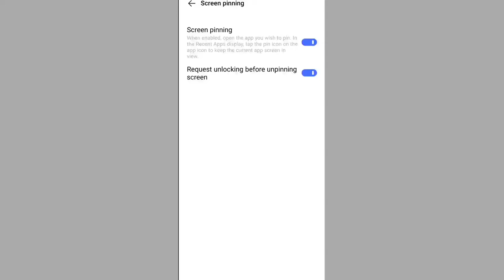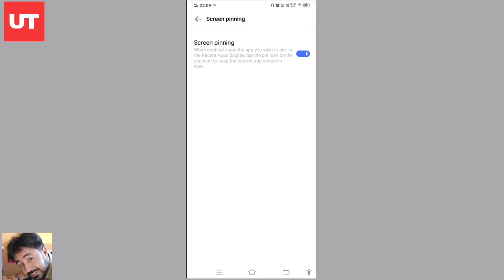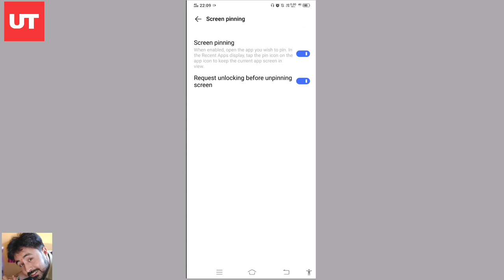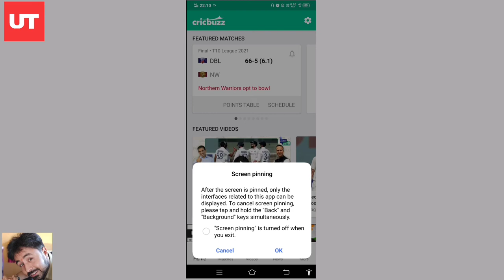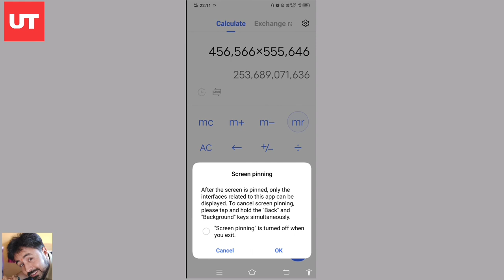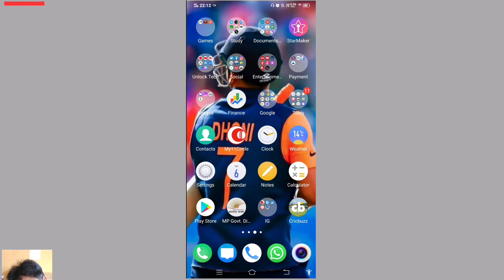Ye Setting Bade Kamal Ki Hai Android Mein Jarur Dekhe | Android App Setting | Tips & Tricks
Namaskar doston aaj ke is video mein ham aapko btane ja rahe hai apke android phone ki ek eshi kamal ki setting jiska use karke aap kafi saare kaam kar sakte hai or aapko apke mobile phone ki privacy ka bhi khatraa nahi rahta hai aap iska use karke apne bacho ko bhi phone de sakte hai ya jab koi anjaan insaan apse phone leta h kuch kaam k liye to bhi apko ko problem nahi hogi is setting ki madad se to is video ko aap sabhi ant tak jarur dekhe.

technical video, apps, android, android phone, android phone settings, mobile settings, technical settings, app settings, sirf ek setting ke anekhon faide.